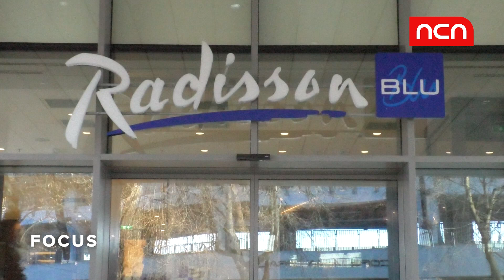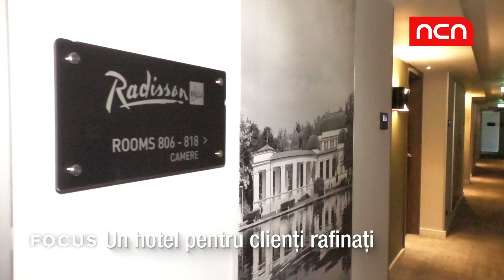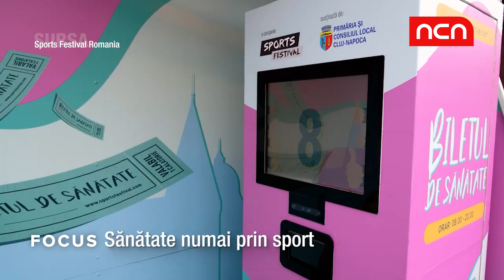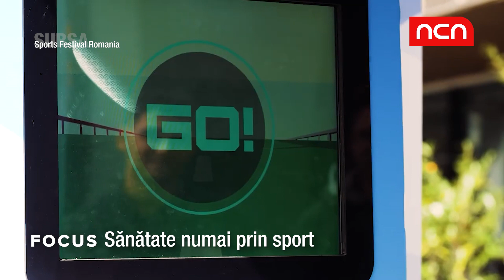FOCUS - Radisson BLU, valsul dintre sport și business